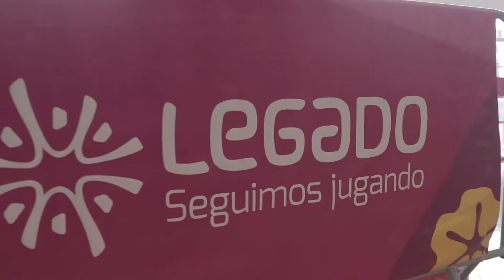Torneo Nacional Apreaciativo de Karate 2022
Carlos Lam, medallista de oro en Lima 2019 hoy es profesor de niños y adolescentes y estuvo presente en el Apreciativo de Karate Juvenil y Mayores 2022 que se realiza en VIDENA.